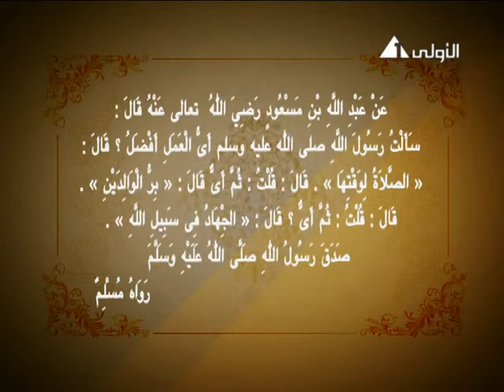أي العمل أفضل